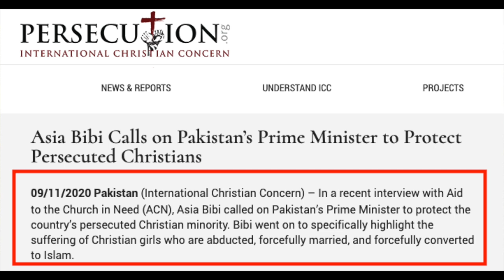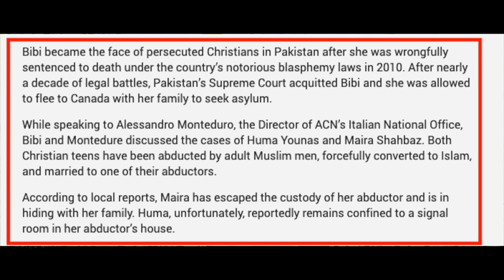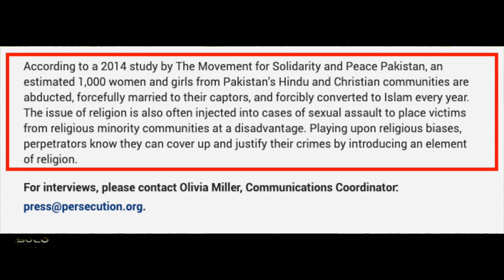Asia Bibi calls on Pakistani Prime Minister to protect Christians | Kay | Speakers Corner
::::::Topic Highlights:::::: Christian persecution: Pakistan